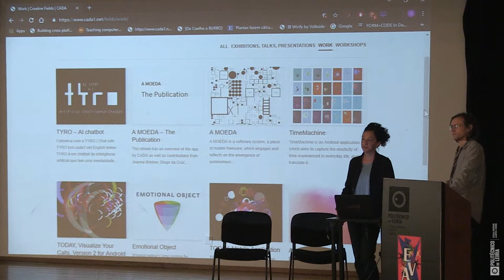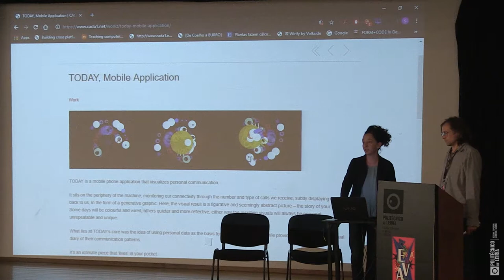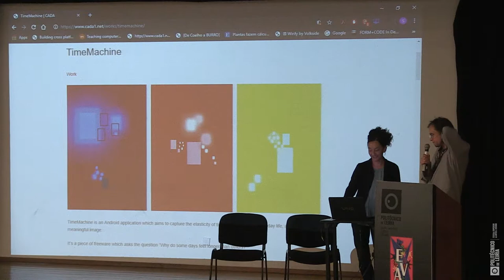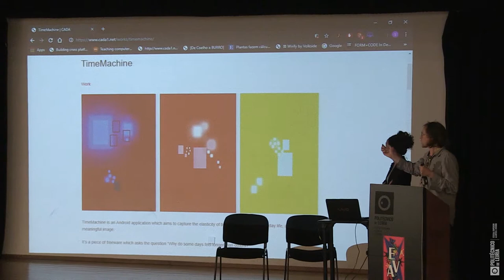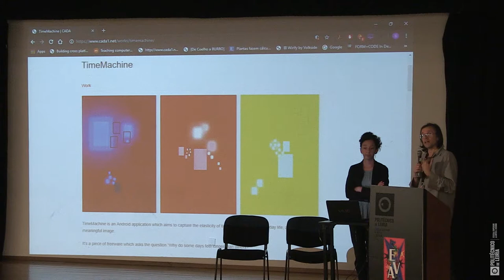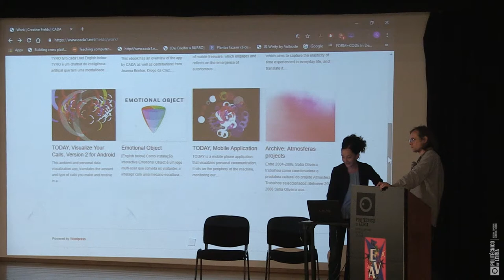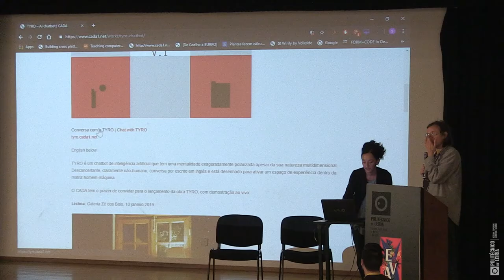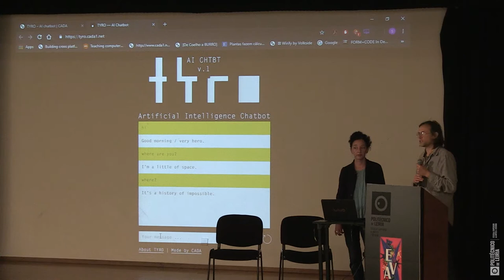EVA 2019 - Cada